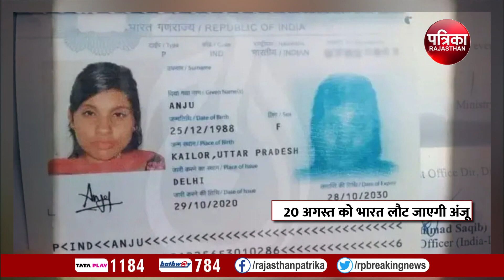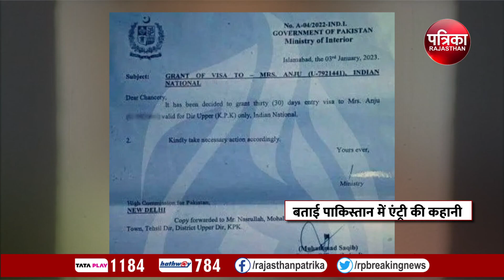पाकिस्तान में एंट्री के बाद अंजू का पहला VIDEO | Anju | Pakistan